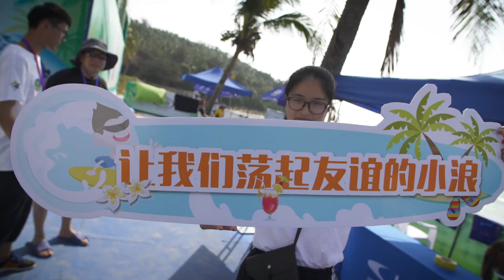2018 ISA World Longboard Championships Hainan China Day 04 Short